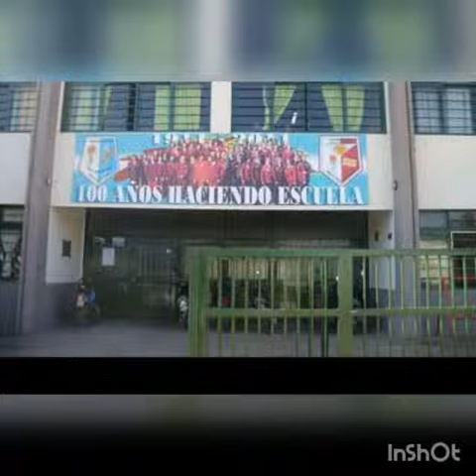La 451 por la Vida de la Familia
La ex alumna Nancy Ojeda y mamá de alumnos de la escuela...